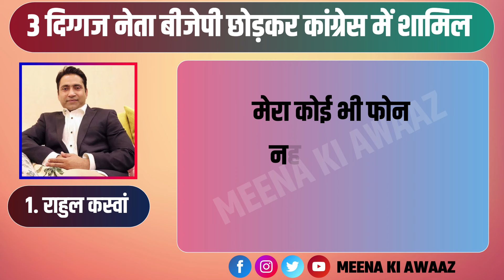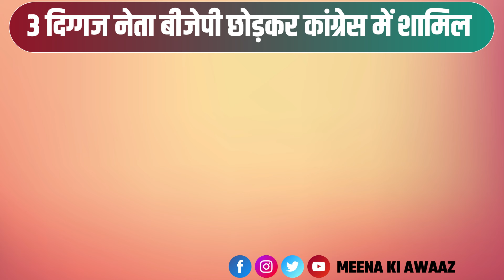बीजेपी को झटका! 3 दिग्गज नेता बीजेपी छोड़कर कांग्रेस पार्टी में शामिल | Lok Sabha Election 2024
Lok Sabha Election 2024 me dr kirodi lal meena ki dausa lok sabha seat se lad sakte hai lok sabha chunav rajasthan ki 25 lok sabha seato me se 15 seato par par rajasthan ki bjp ke ummidwaar ke ticket final ho chuke hai, jiske baad 3 bjp neta party chaud chuke hai jinme churu lok sabha ke sansad Rahul Kaswan aur Brijendra Singh aur unke pitaji Chaudhary Birender Singh

pichla video dausa lok sabha seat par tha dausa lok sabha se kirodi lal meena ke bhai jagmohan meena chunavi maidan me ho sakte hai dausa lok sabha chunav me pichli baar jaskaur meena mp thi  lok sabha chunav 2024 me es baar rajasthan me bjp aur congress dono hi lok sabha election 2024 me 25 me se 25 seat jitne ka dava kar rahi hai rajasthan news me halanki bjp aage hai loksabha election 2024 may april me ho sakte hai loksabha chunav 2024 me es baar bhi nda aur india ke beech takkar hogi lok sabha chunav 2024 opinion poll me bjp aage hai lok sabha chunav 2024 exit poll baad me aayega lok sabha chunav 2024 ka sarve me bjp aage hai lok sabha chunav 2024 survey me pichli baar ki taraf es baar bhi bjp hi aage hai rajasthan lok sabha chunav 2024 me pichle 2 chunavo se bjp hi 25 seat jeet rahi hai

3 neta jinke baare me ham baat kar rahe hai

1. Rahul Kaswan
2. Brijendra Singh
3. Chaudhary Birender Singh

Possible Candidate in   Dausa (ST) Lok Sabha Seat :  Jagmohan Meena / Golma Devi Meena / Archana Meena